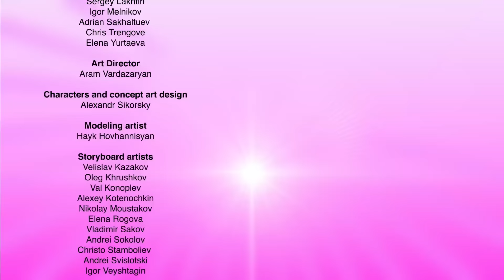TURBOSARIOS🦖- Una colección de episodios seguidos (12-16) / Dibujos animados para niños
00:00 - Bebé fugitivo
06:29 - ¡Fuego relámpago!
12:03 - Mensajes misteriosos
16:55 - Dino-Switcheroo
22:32 - ¡Sensacional!